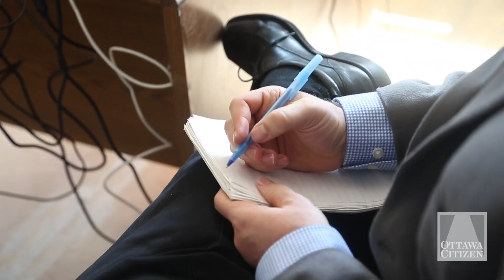Chief electoral officer talks tech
Ontario's Chief Electoral Officer, Greg Essensa, talks about technological advances and how they affect voting.